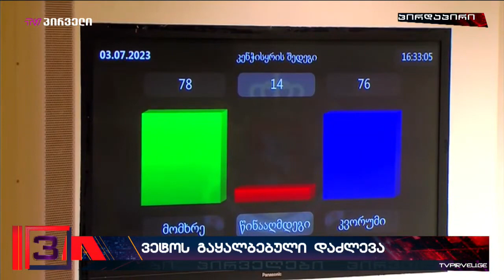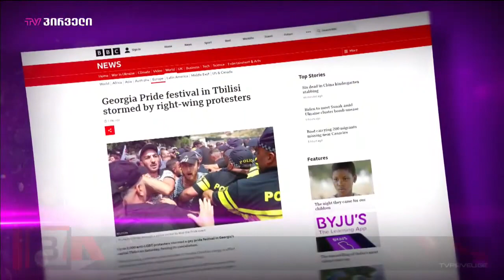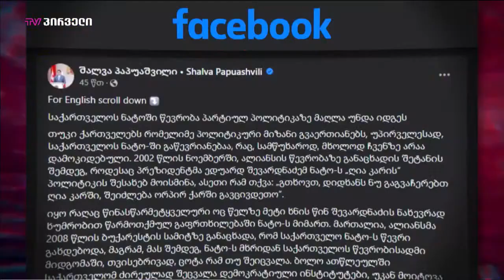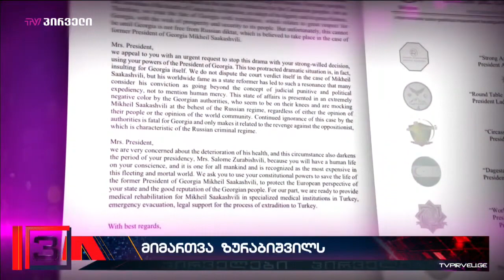პირველები ნატა ქაჯაიასთან ერთად